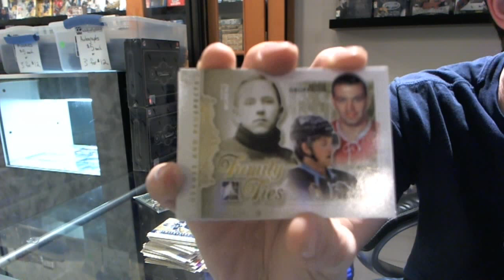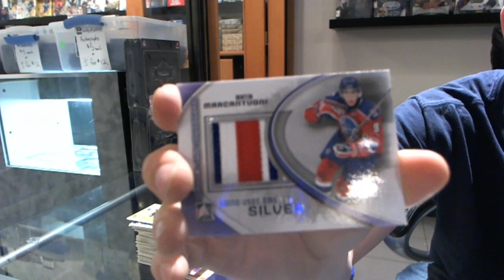Powder/Tmac's 11-12 Heroes & Prospects Hockey Box Break